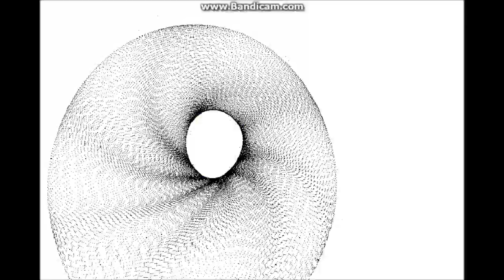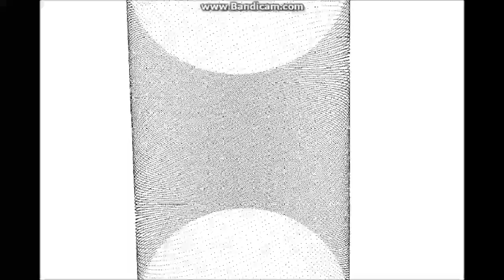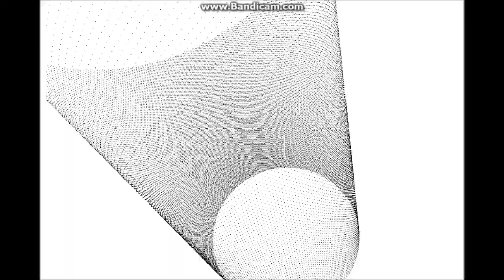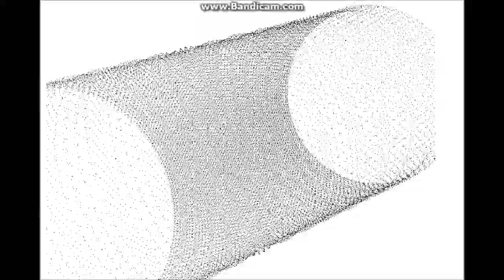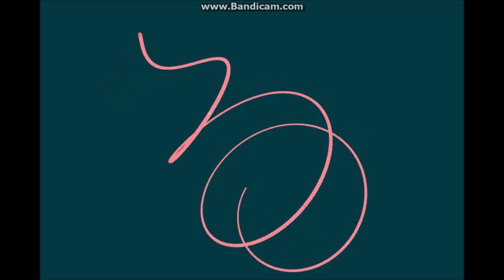Awesome 3D Stuff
Description